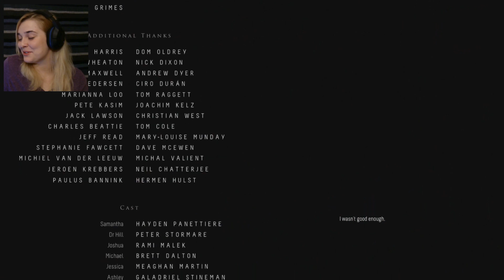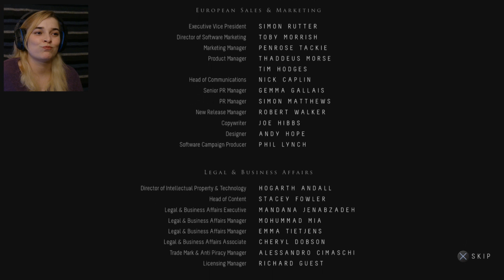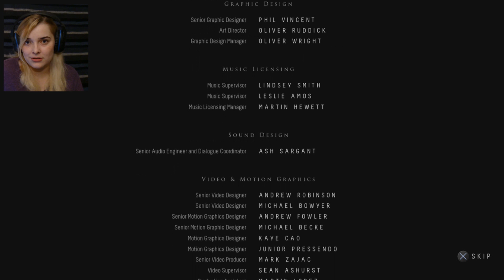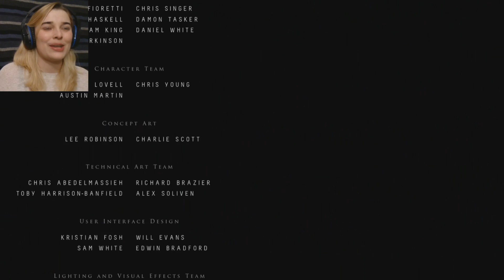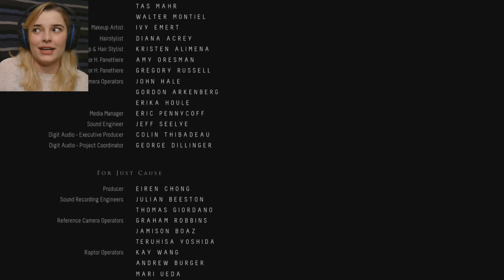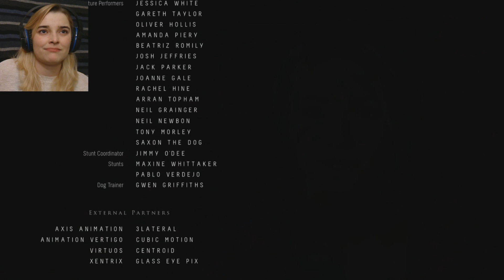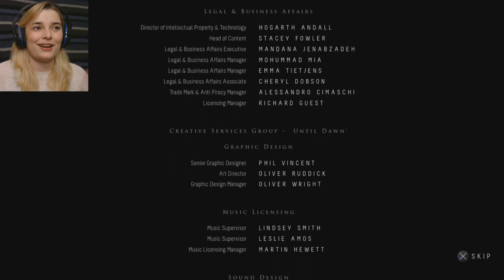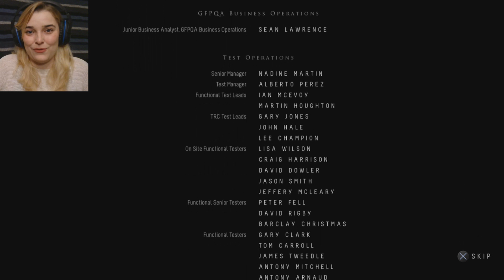ARE YOU SERIOUS?! [End] - Until Dawn - Episode 22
Well my wonderful people, that's it, that is the end of my playthrough of Until Dawn. It has been one hell of a ride, and I have adored it, thank you so much to everyone who made it to the end with me, you guys are incredible! I will now be looking into my laptop capabilities, and see how well I can get capture software working, so watch this space! Have a wonderful day guys, take it easy :D